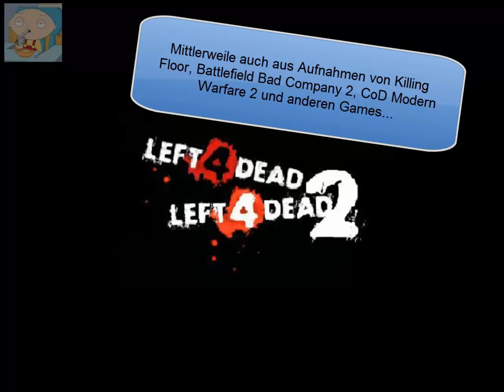L4D1 u. 2 (und mehr) Gelaber Best of Teil 3 - Neue Spiele kommen dazu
Bekloppte Ausschnitte aus verschiedenen Videos und Situationen...